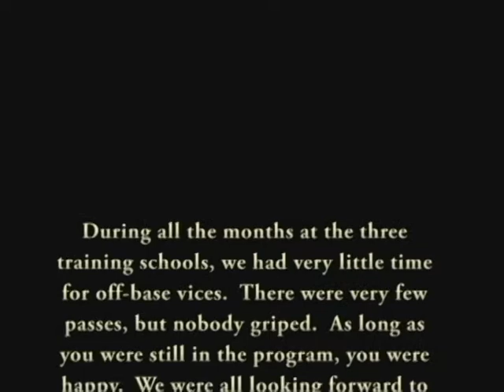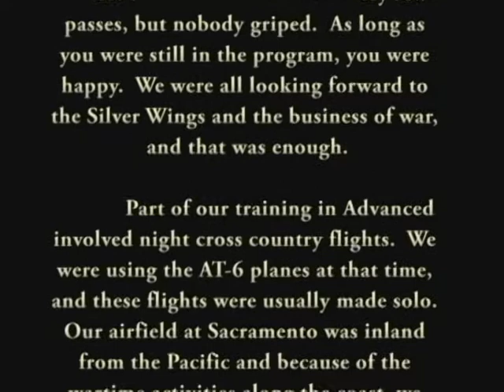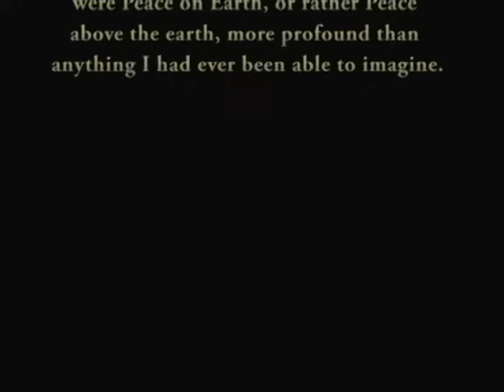Bob Lay - Flying Sergeant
Memorial to Bob Lay